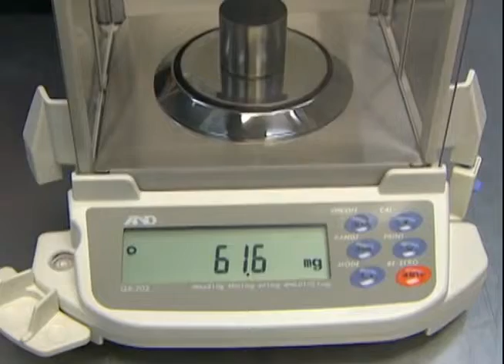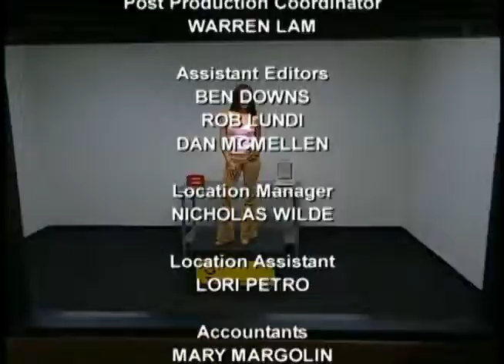The People's Champion Ep 5